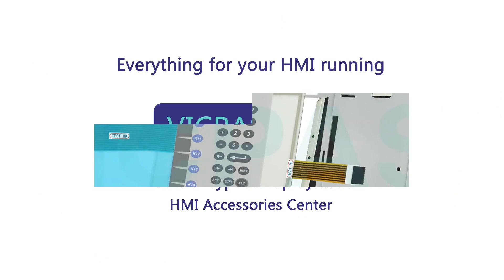2711P-B10C4A8 PanelView Plus 6 1000 Touchscreen Operator Panel Keypad LCD Display Case Cover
2711P-B10C4A8 Allen-Bradley PanelView Plus 6 1000 Terminals Touch Screen Glass Operator Panel Keypad LCD Display Screen Plastic Shell Replacement Repair
where you can find Allen Bradley PanelView Plus 6 1000 Terminals Series 2711P-B10C4A8 Switch Membrane, Touch Screen Panel, LCD Display Panel, Gasket, Label and Housing, more parts and product detail than you ever thought possible!

2711P-B10C1D2
2711P-B10C4A8
2711P-B10C4A9
2711P-B10C4D8
2711P-B10C4D9
2711P-B10C10D2
2711P-T10C4A8
2711P-T10C4A9
2711P-T10C4D8
2711P-T10C4D9

Skype: CMT-Kandy
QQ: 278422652